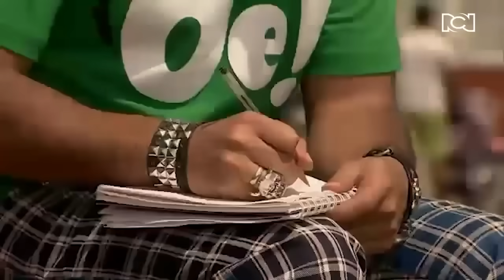La propuesta para el prom | El man es Germán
Germán se postula como organizador del prom del colegio del Tigre, pero a Jasbleidy le preocupa que a su hijo le gusta una niña.

La propuesta para el prom